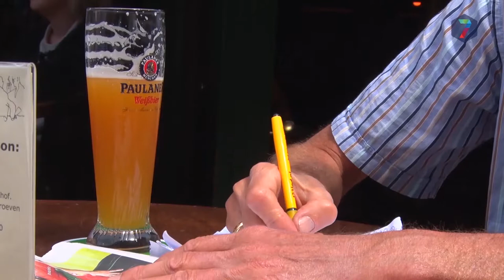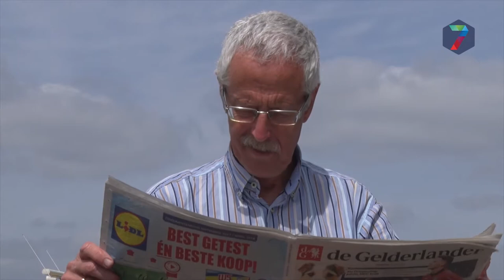Column van Vincent Cantrijn: 6e oktober